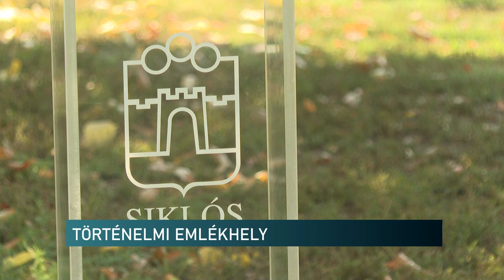Oktatási, fejlesztési lehetőségek Siklósón - Történelmi emlékhely címet kapott a vár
A siklósi vár történelmi jelentőségét felismerve a nemzeti emlékhely és kegyeleti bizottság javaslatára Magyarország kormánya történelmi emlékhellyé nyilvánította a siklósi várat. Az ezt tanúsító emlékkövet, sztélét hétfőn délelőtt avatták fel.